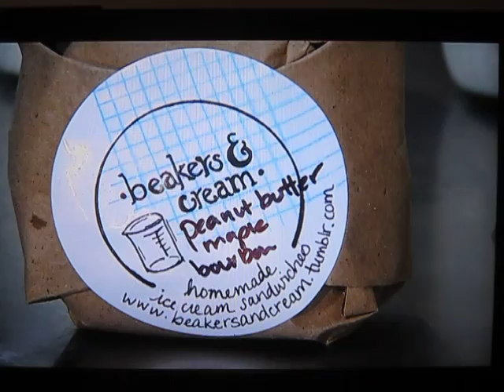Andrea Hasselbacher's Beakers and Cream Ice Cream Sandwiches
MA Chronicle did a feature on Andrea and her amazing ice cream sandwich company, Beakers and Cream. Here it is.

Good luck not going out and getting one right now.